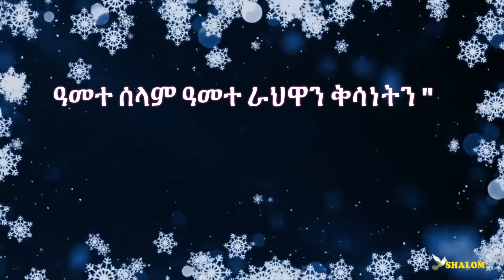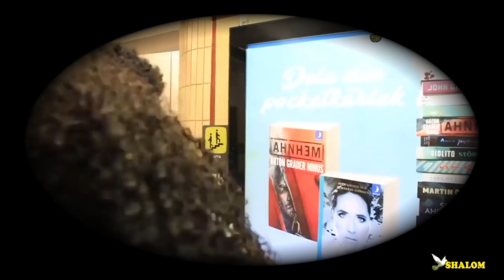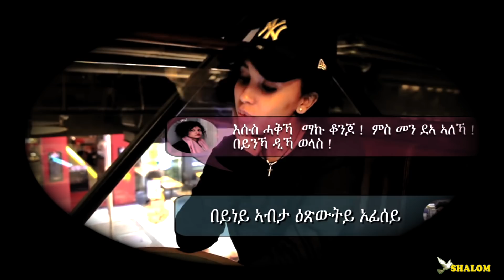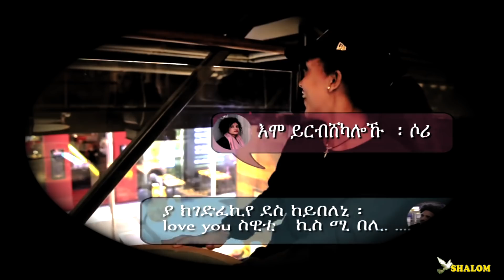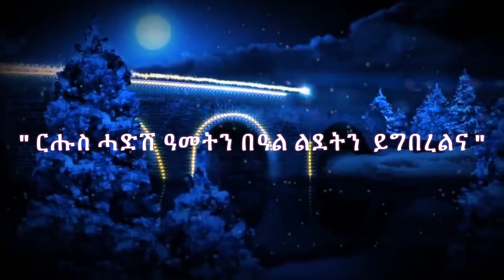Fevi Show Interview with Dama actors (ዳማ) Benhur measho & lula haile Shalom Entertainment 2019 ።